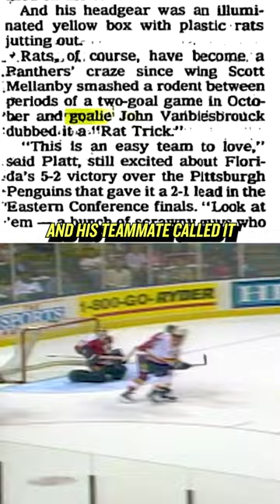The Florida Panthers RAT tradition! 😂